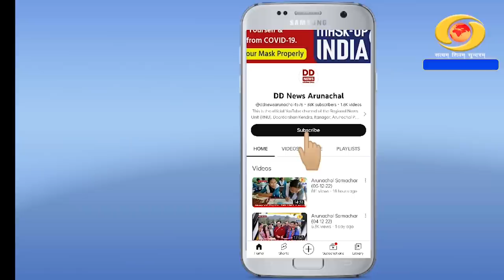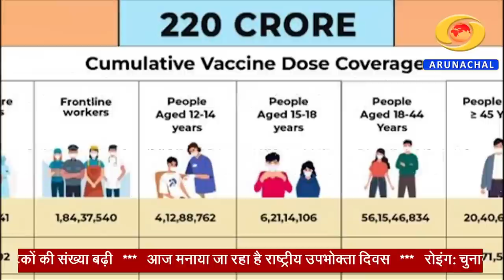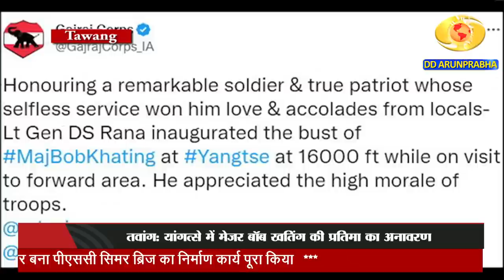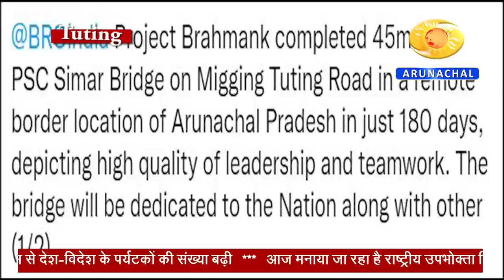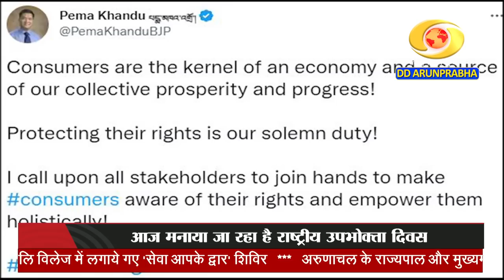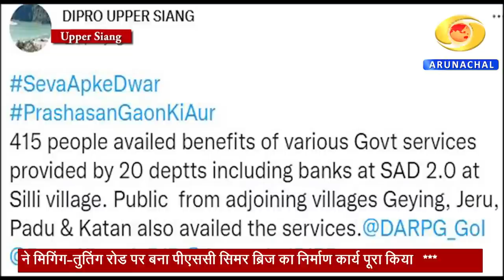Arunachal Samachar (24 .12 .22)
Air passengers arriving from China, Japan, South Korea, Hong Kong & Thailand to undergo mandatory RT-PCR test for COVID.
Centre extends free foodgrain for more than 81 crore people under National Food Security Act till December 2023; approves revision of One Rank One Pension scheme; Over 25 lakh pensioners to benefit from revised scheme.
Budding badminton sensation Geto Sora once again made Arunachal proud by winning the Top Arena Junior International Badminton Championship title in the below 9 years category in Malaysia.